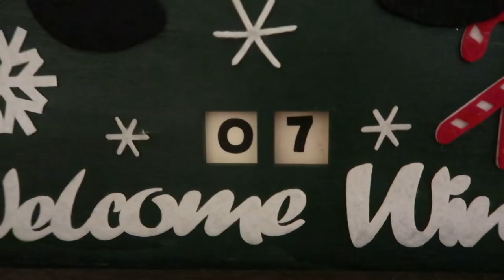VLOGMAS DAY 8 || AMARI'S SIX MONTH UPDATE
In today's video, Amari gets his 6-month check-up.  I hope you guys enjoy the video.